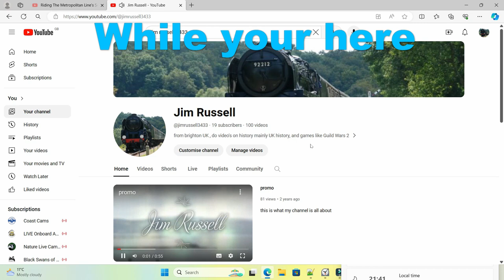wildlife vlog 60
his is video 60  in a series of wildlife video's uploaded every Wednesday
Corel video studio 2019 was used to edit the video